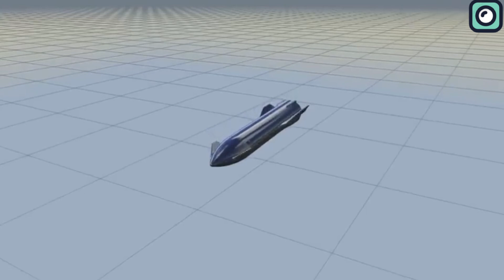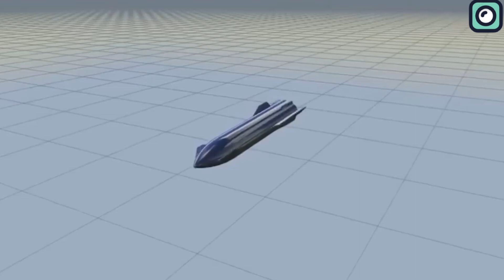SpaceX Shocked Everyone with Insane Upgrades on Starship!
Starship is aimed to be the world’s most powerful launch vehicle developed. Special attention has been given to safety for the Starship. Lastly, the Space X has improved the rocket’s heat shields by improving its thermal protection tiles. There was a heat shield issue with one of SpaceX’s rockets known
as ship 24. This rocket’s heat shield had failed during the ground testing. So, there has been work put  into solving this issue. The starship has another very fascinating feature; the nosecone which has a revolutionary design. A nose cone is a conically shaped part seen at the top front section of the rocket. it is the first point of the rocket that meets the air. The shape of the nose-cone enables the air to flow evenly around the rocket, which ensures the rocket flies straight. This is needed for the stability of the rocket. Starship’s initial design was more complex. a large number of parts had been used including about 120 wields used for the nose-cone assembling. The company has now changed this by simplifying the rocket. They have used fewer parts in production such as using a smaller number of wields and longitudinal sections. The previous number of stacked sections used was five and is now decreased to only two stacked sections. Instead, SpaceX focuses on using the extra space to increase the size of the gores. This has allowed production to be faster and helped reduce costs.